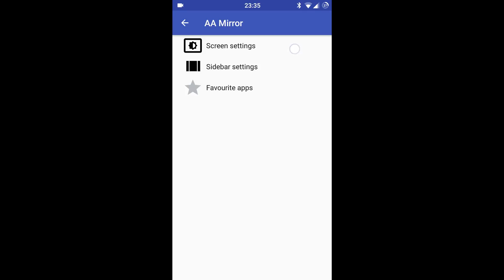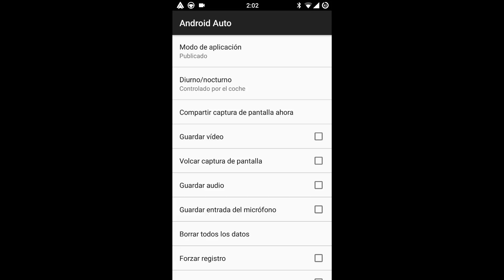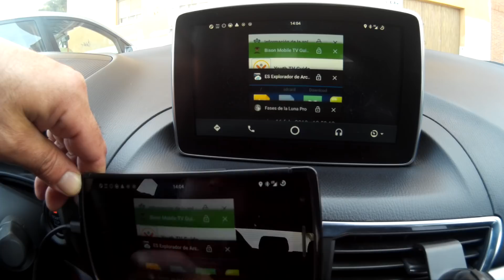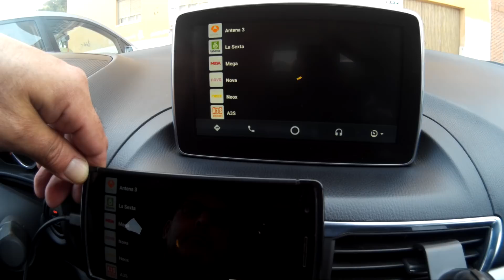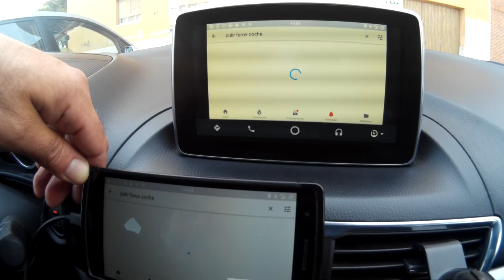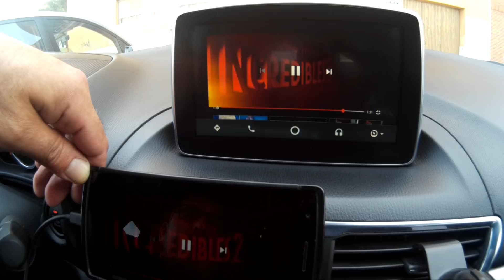ANDROID AUTO SCREEN MIRROR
Thanks @slashmax